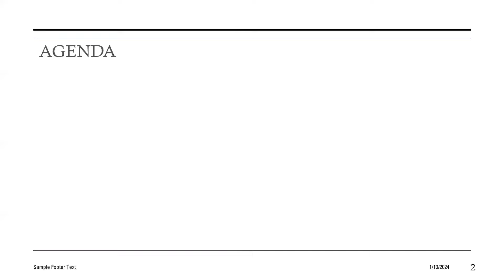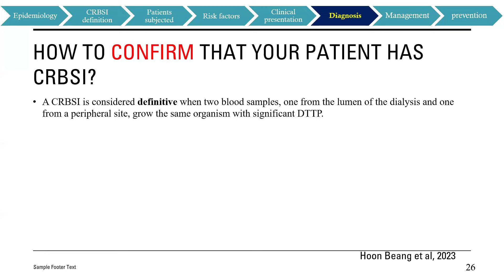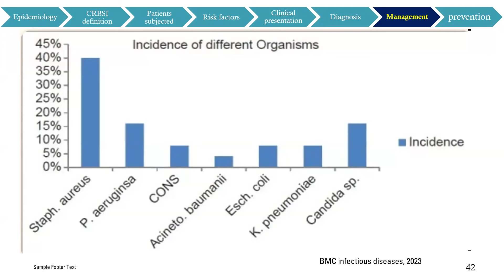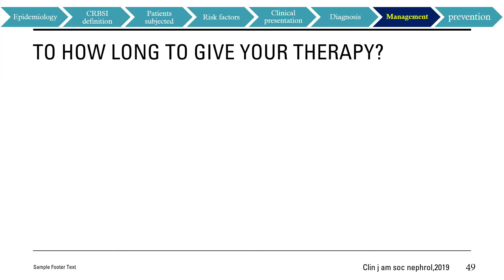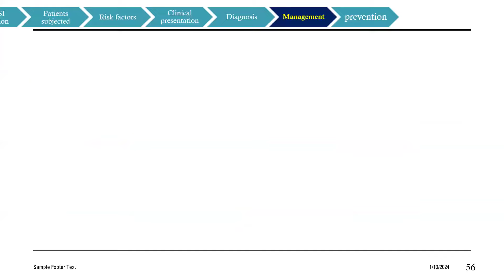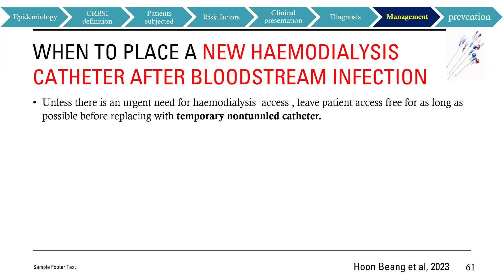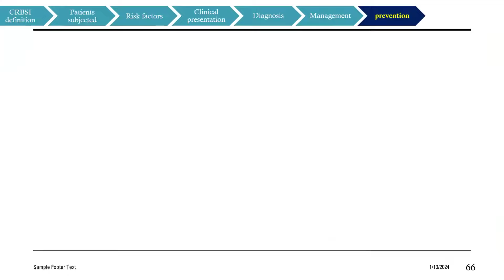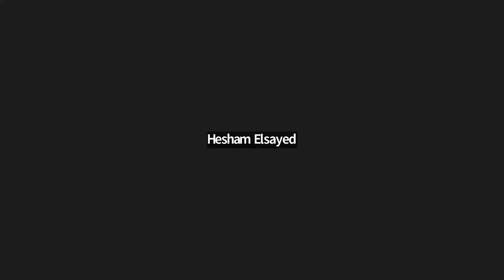CRBSI Week end Cafe with DR Safwa Toulan